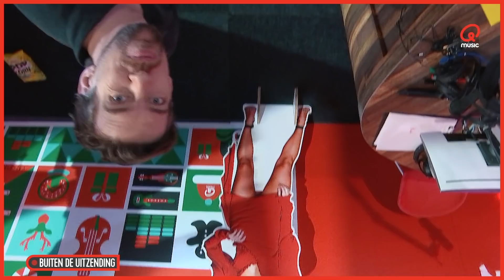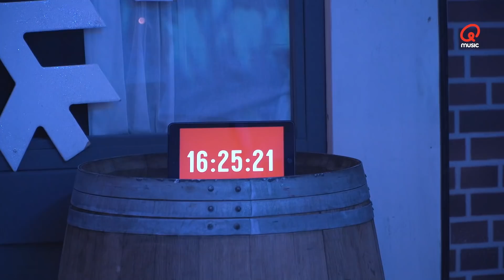MATTIE VERDWIJNT IN EEN GANGENSTELSEL // Q-escape room 2020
Mattie, Marieke, Domien en Kai zitten sinds maandag opgesloten in de Q-escape room. Ze mogen pas naar buiten als ze de muzikale code hebben gekraakt. Hoor jij welke 4 liedjes we zoeken? Puzzel mee en help de dj's ontsnappen! Bekijk hier alle hoogtepunten van dag 3!

Je hoort Mattie & Marieke iedere ochtend van 6 tot 10 uur op Qmusic. Je hoort Domien van maandag tot donderdag van 16.00 tot 19.00 en op vrijdag van 14.00 tot 18.00 met de Top 40. Kai hoor je iedere maandag tot en met vrijdag van 19.00 tot 21.00.